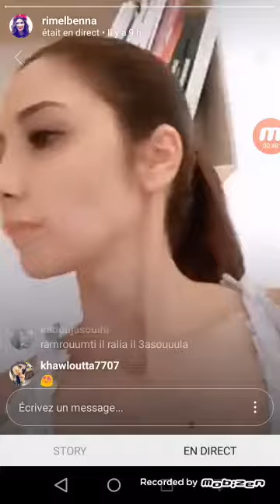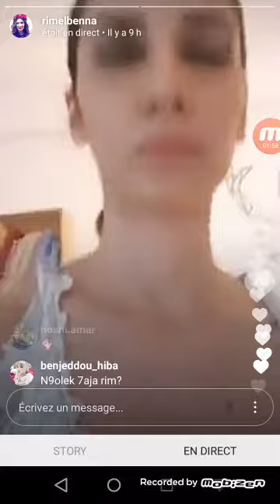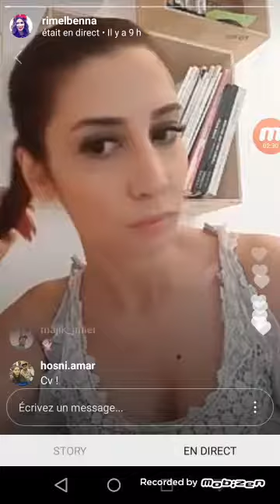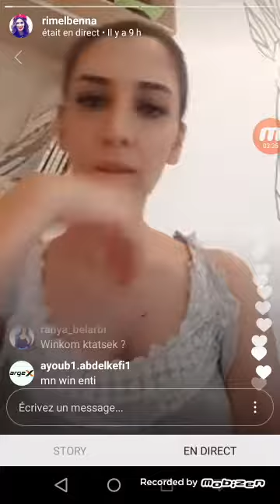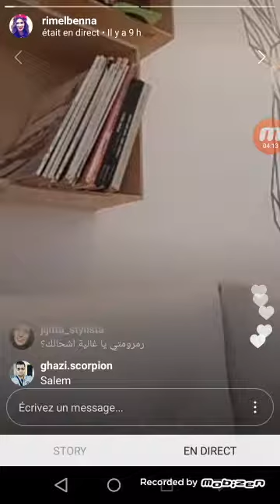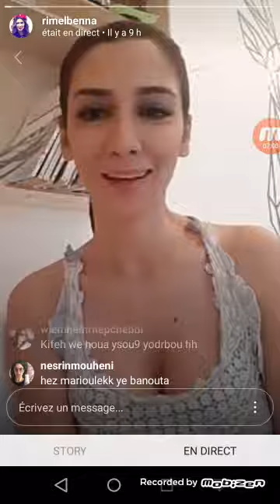عارضة الأزياء التونسية تتعرض لمشكلة